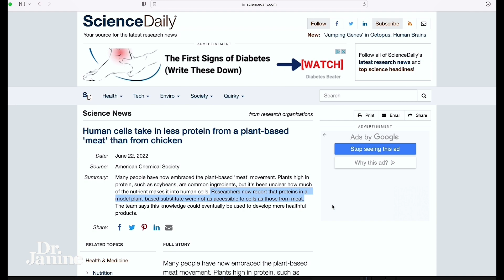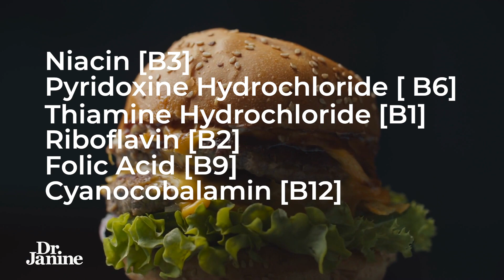Never Eat Plant Based Meat Until You Watch This | Dr. Janine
In this video, Dr. Janine explains why you should never eat plant-based meat until you watch this.  She shares research that talks about how human cells take in less protein from plant-based “meat” than from chicken.  She looks at how some very popular plant-based products have recently been recalled due to pieces of wood being found in the burgers.  She looks at the ingredients of these products and shares how a lot of them are either synthetic or allergen triggering.  Lastly, Dr. Janine explains these products often use pea protein as the source of protein and that people can have the same severe allergies to this that they have to peanuts, another legume.

Video Chapters
00:00 – Intro
00:10 – Human Cells Protein Intake
00:26 – Recall on Plant-Based Products
00:42 – Ingredient Breakdown of Plant-Based Burgers
01:06 – Synthetic Vitamins in Plant-Based Burgers
01:34 – Allergy Alert to Pea Protein